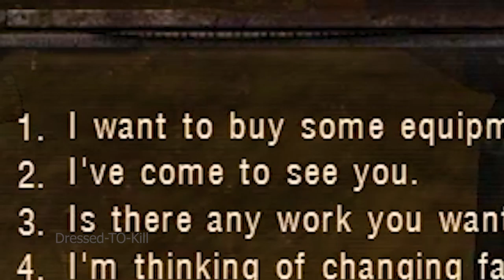i tried S.T.A.L.K.E.R Anomoly